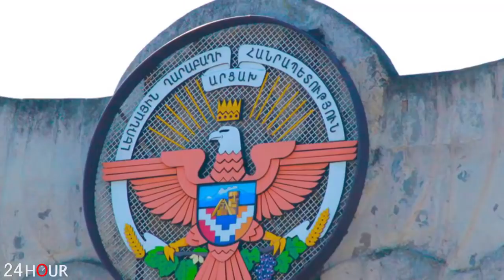Լավրովի պլանը լիարժեք տապխալված է. Փաշինյանը կհարահանգի ՊՆ-ին